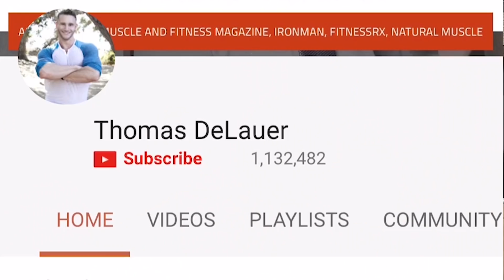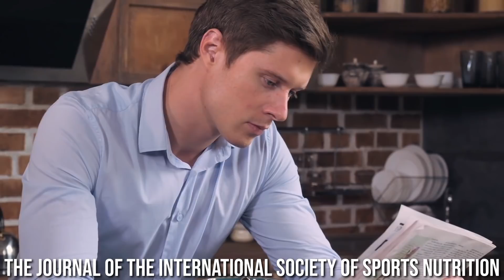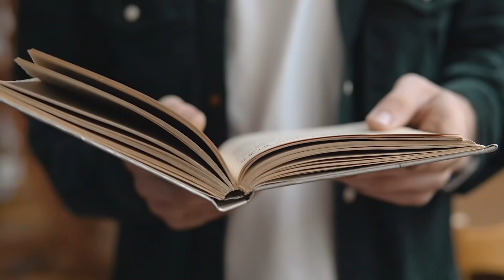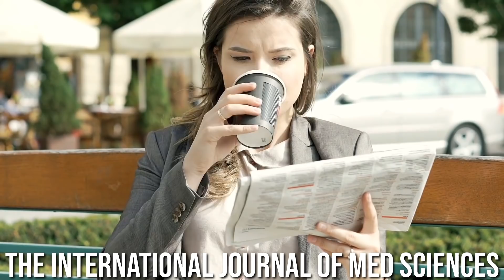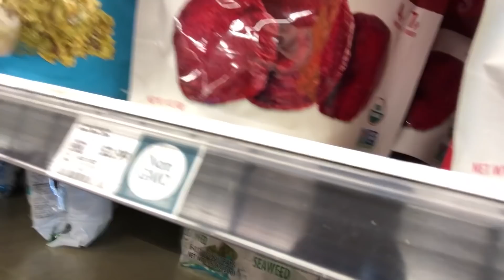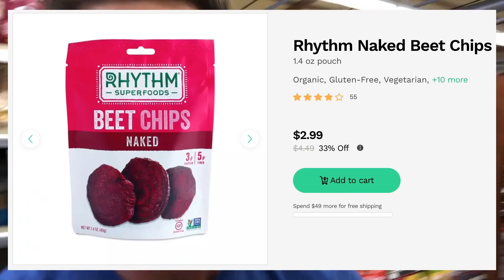Hormone Balance: 6 Foods to Boost Libido and Balance Hormones- Thomas DeLauer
Balance Your Hormones with my Hormone Optimization Kit from Thrive Market

Men: Keto & Testosterone/Cholesterol – Study:
The study, published in the Journal of the International Society of Sports Nutrition, looked at very low carbohydrate ketogenic diets (VLCKD) relative to a traditional high carbohydrate diet in 26 men. 26 men volunteered to participate in the study and were divided into two groups.
- VLCKD (5 % CHO, 75 % Fat, 20 % Pro)

- Traditional western diet (55 % CHO, 25 % fat, 20 % pro) – study lasted 11 weeks

Total cholesterol increased slightly in the VLCKD group, while it decreased in the traditional western group. However, this rise was driven by an increase in HDL in the VLCKD group (6.69 mg/dl) compared to the western (-1.6 mg/dl) with no changes in LDL. Total testosterone increased significantly in the VLCKD diet (118 ng/dl) as compared to the western (-36 ng/dl) while insulin increased significantly in the western group (3.7 uIu/ml) compared to the VLCKD (.1 uIu/ml)
Concluded that a VLCKD is safe and increases testosterone levels while also increasing insulin sensitivity.
Even though the total cholesterol increased in the VLCKD group, their HDL (healthy cholesterol) drove this response.

Women: Estrogen - Study - Nutrition & Metabolism:
11 overweight women with a clinical diagnosis of PCOS were recruited for the study - they were instructed to limit their carb intake to 20 grams or less per day for 6 months. In the 5 women who completed the study, there were significant reductions from baseline to 24 weeks in body weight (-12%), percent free testosterone (-22%), LH/FSH ratio (-36%), and fasting insulin (-54%)
In addition, the reduction in LH/FSH ratio may be a sign of endocrine re-normalization resulting from the keto intervention - due to an improvement in insulin sensitivity.

Foods to Enhance Libido:
Maca-
Maca (nature’s viagra) is an endocrine adaptogen, meaning that it does not contain any hormones, but rather it contains the nutrients necessary to support normal hormone production and reduce stress.

Maca’s libido enhancing effect is believed to be caused by its long chain fatty acids called, macaenes and macamides.

A systematic review of Maca’s effect on libido that included research across 17 different databases found evidence for the effectiveness of maca in the improvement of function.

One in particular, published in Andrologia, found that 40% of men who took maca plant supplements for three months experienced a stronger drive, as well as improved sperm formation and movement.

Fenugreek seed extract contains a compound called “fenuside,” which is a type of glucoside - glucosides are known to fuel androgens (aka male hormones)

Ghee-
Ghee (65% saturated fat), a type of clarified butter, which is a fancy term for pure butterfat - while it has similar properties to regular butter, ghee is like an upgraded version with a richer taste, higher smoke point, deeper color, and more nutrients.

Ghee is a rich source of the essential fat soluble vitamins: A, D, E, and K.

Beets-
Beetroot is loaded with nitrates, which act as a vasodilator and lowers blood pressure - also contain betalains, which are anti-inflammatory.
Dietary nitrate is rapidly absorbed from the stomach and small intestine - about 25% of ingested nitrate enters the enterosalivary circulation, where it’s reduced to nitrite by bacterial nitrate reductases on the surface of the tongue.

Blood Flow-
Higher blood pressure damages the lining of blood vessels and causes arteries to harden and narrow (atherosclerosis), limiting blood flow - this means less blood is able to flow.
For some men, the decreased blood flow makes results in erectile dysfunction.

Foods High in Zinc for Men:
Pumpkin Seeds (Zinc)
Low levels of zinc are associated with lower levels of testosterone as low zinc leads to an increase in estrogen receptors and a decrease in androgen receptors.

Foods High in Soy for Women:
Soy (Edamame)